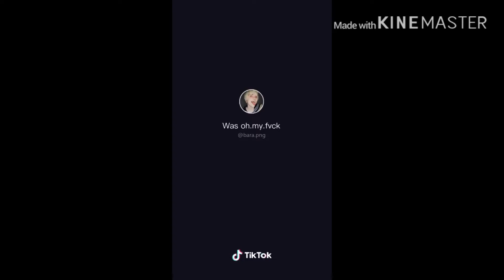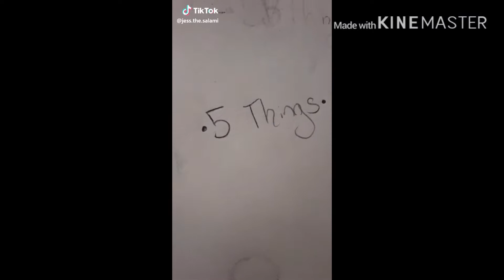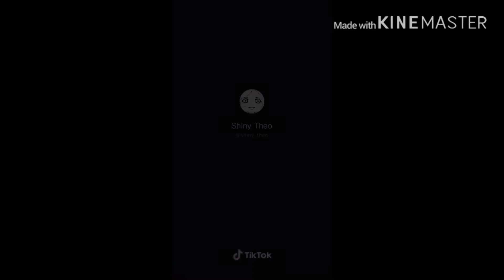Danganropa Tiktok comp.2